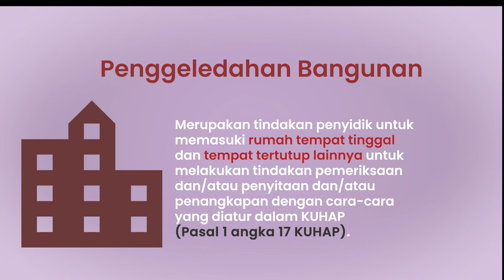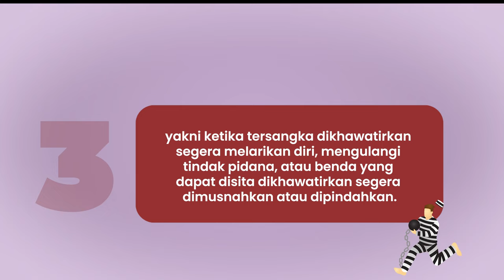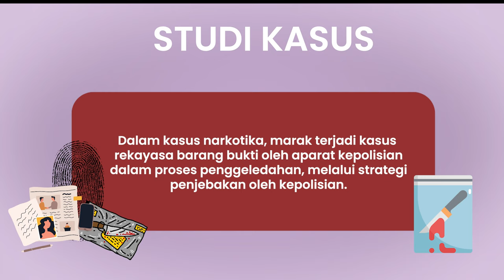Penggeledahan dalam KUHAP